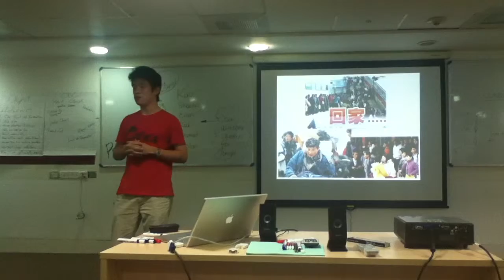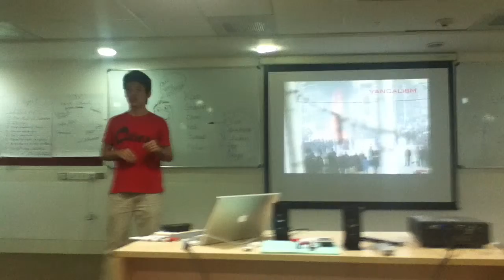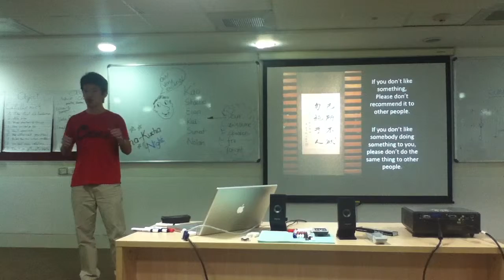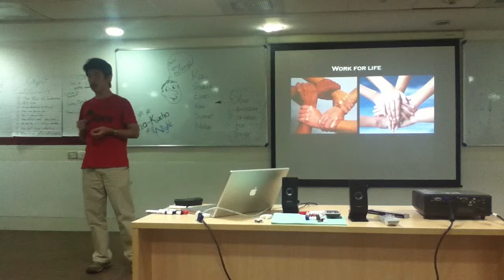Chinese People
Wu Shaobo's Pecha Kucha